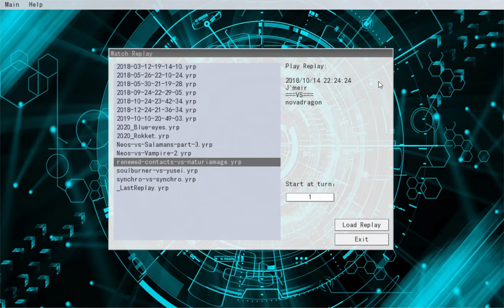YGO - battle replay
Aromage / Naturia hybrid Vs. Neo-space. Video recorded on 10/14/2014